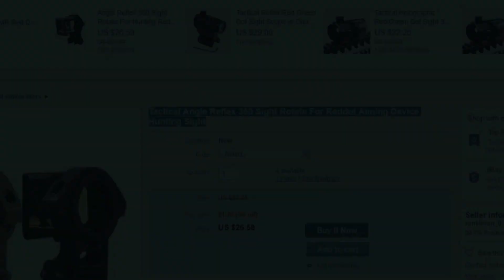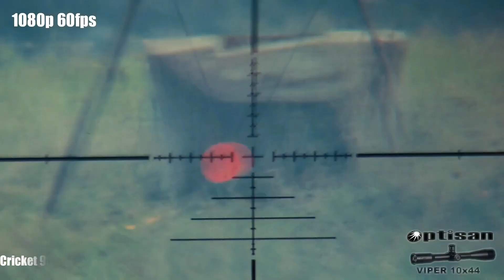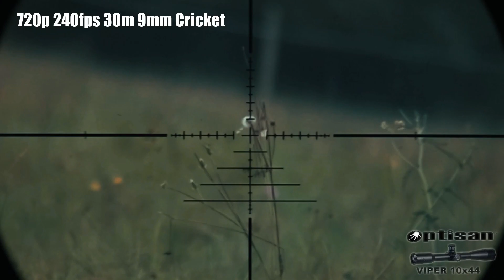Homemade Side ScopeCam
Homemade Side ScopeCam, for inspiration how to simply make a mount for the camera and what it looks like using a 12mm lens.Camera- Xiaomi yi 4k+
On Youtube there are many instructions for production but I will also add my solution. Maybe it helps someone to solve problems.

Used Lens- MountS-Mount Sensor1/2 inch Focal Length12 mmAperture2 MOD0.3 mBack Focal7.6 mmAngle of ViewD:35° H:28° V:21°Megapixel5 MPIR Cut Filter